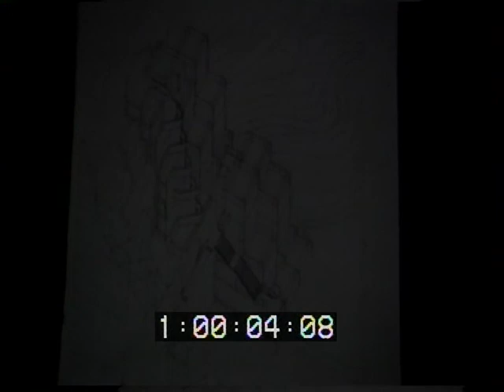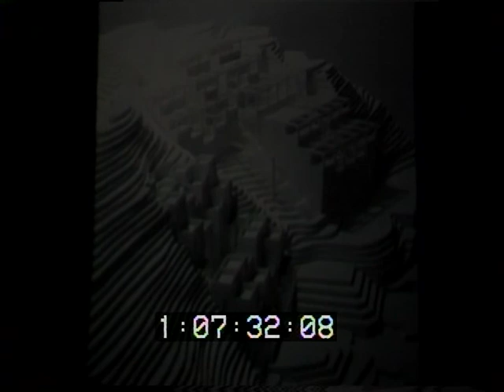Tadao Ando (February 5, 1986) Part 1 of 3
Tadao Ando is introduced by Michael Rotondi.

George Kunihiro provides live translation.

Ando criticizes the modern movement for not thinking of the user, and the postmodernist movement for its superficiality. He characterizes his goal as reintroducing expression into modernist architecture, taking into account regional context, and a connection with nature.

Ando describes a number of his early houses. They are all small, and contain courtyards to bring in light and a connection with nature. Ando is interested in how light creates shadows in these simple dwellings, and how it can be a signal of human activity at night.

Ando describes a housing complex on Mt. Rokko. Building on a hillside is challenging, but it enabled all the dwellings to have a great view. He also created public spaces in the middle of the complex. It was such a success that Phase II, and phase III were designed and built.